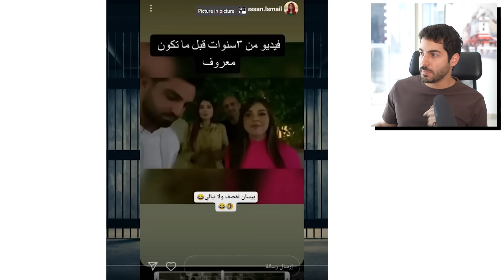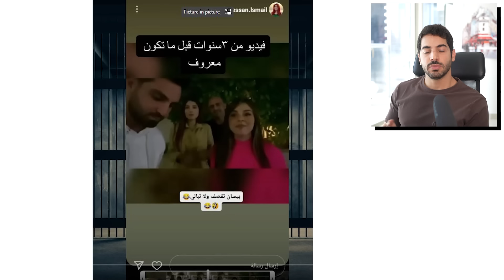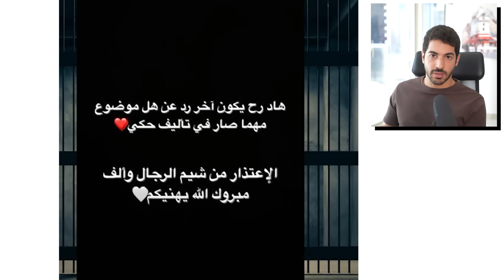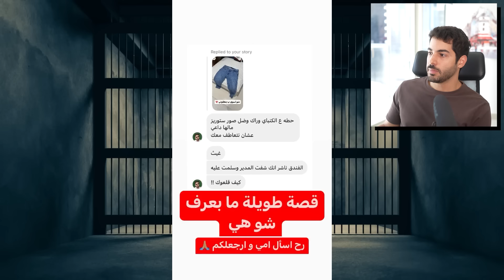ليش أعراس اليوتيوبرز كارثية؟ غيث مروان وبيسان اسماعيل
رح احكي عن بيسان اسماعيل وعرس غيث مروان وكمان سارة الورع هل كان حق مع بيسان اسماعيل ولا الحق مع غيث وسارة في عرس غيث وسارة؟